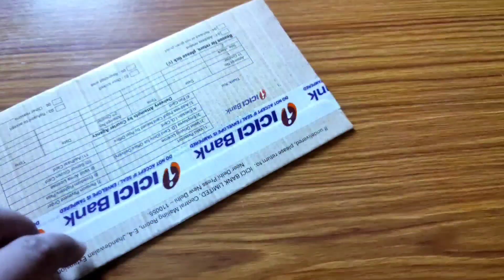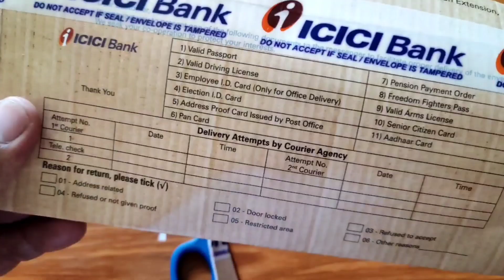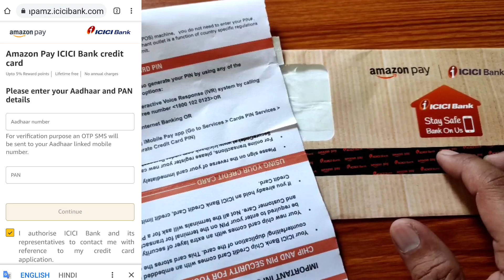Amazon pay ICICI bank credit card, without annual fees credit card with high cash back offer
In this video i will show you Amazon pay ICICI credit card benifits and how it looks

video is for educational purpose only.Copyright Disclaimer Under Section 107 of the Copyright Act 1976, allowance is made for "fair use" for purposes such as criticism, comment, news reporting, teaching, scholarship, and research.

There are some other useful video
Playlist must watch as per your requirement and interest